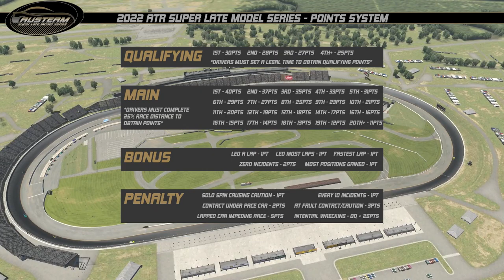2022 Austeam Super Late Model Series - Round 1 from Rockingham Speedway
2022 Austeam Super Late Model Series - Round 1 from Rockingham Speedway, North Carolina, USA.

Cameras provided by:
Finian’s Camera Pack